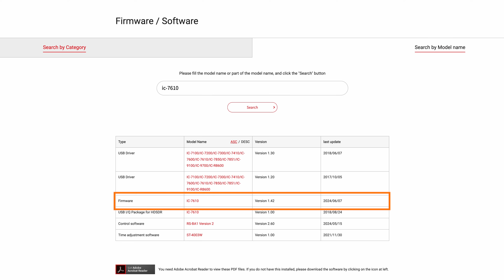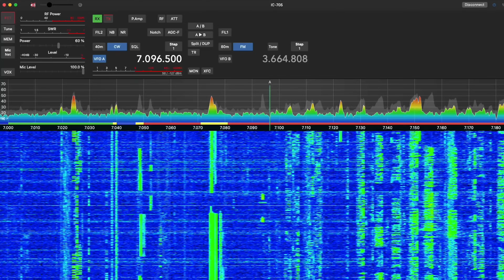Amateurfunk News - Juli 2024 Die Ham Radio und vieles mehr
Heute wieder die neuen Amateurfunk News für den Juli 2024. Die entsprechenden Links. siehe unten...

01:16 Neue Amateurfunkverordnung in Kraft
02:24 Prüfungen zur N-Lizenz am Bodensee
03:12 ICOM Firmware Update
03:40 Ham Radio 2024
05:41 Livestreams von der Ham
06:28 Buch zur N-Lizenz
06:57 TS-Control und FT-Control

Oder du wirst einfach Mitglied beim AFU Channel. Den entsprechenden Link findest du unter dem Video.

Messgeräte für den Amateurfunk

* Der TinySA Ultra
* TinySA Spectrum Analyzer
* Das 40 dB Dämpfungsglied

* Der NanoVNA-F
* RF Demo Kit
* Der kleinere NanoVNA
* Mein Osziloskop
* Digital Multimeter

Mein Kamera und Licht Setup

* Meine Kamera
* Meine 2. Kamera
* Meine 3. Kamera
* Das Objektiv
* Das Licht

Bücher zum Thema Amateurfunkgeräte:
*The Radio Today guide to the Icom IC-7300
*The Radio Today guide to the Icom IC-705
*The Radio Today guide to the Icom IC-9700
*The Radio Today guide to the Icom IC-7610

Links.